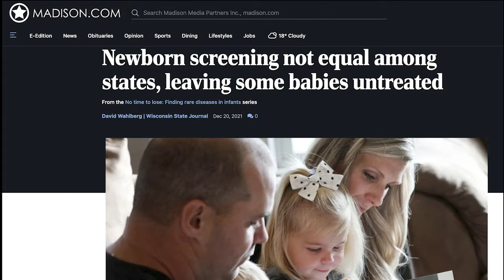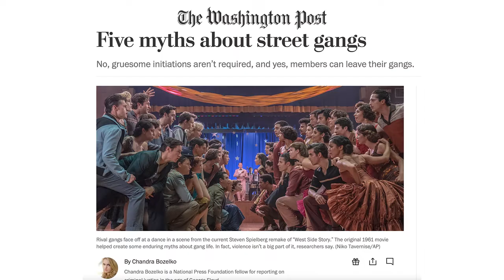National Press Foundation: 2021 Highlights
The National Press Foundation is a 501(c)(3) whose mission is to “make good journalists better.” We educate journalists on the complex issues of the day and train them to use the latest reporting tools and techniques. The foundation recognizes and encourages excellence in journalism through its awards and fellowships.

Since 1976, the foundation has provided in-person professional development opportunities to thousands of editors, producers and reporters, helping them better understand and explain the effects of public policy on readers and viewers. All NPF programming is free and on the record.

National Press Foundation is funded by journalism organizations, foundations, corporations and individual benefactors. We are grateful to our funders who are listed here:

This video highlights our 2021 training and fellowships.

Video editing: Sydney Clark, National Press Foundation
Voiceover: Jeff Hertrick, National Press Foundation

NPF is solely responsible for the content.